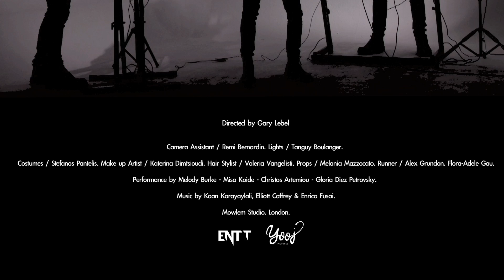ENTT - Underworld (ft. Enrico Fusai)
Buy ENTT - Underworld (ft. Enrico Fusai) on iTunes and stream on Spotify right here;

ENTT, a live EDM duo from the UK, have released their first official music video to ‘Underworld' featuring Enrico Fusai, a highly talented male vocalist from Italy.

This project is directed to support and comfort those who live in dark times, but also help them embrace the light in their lives.

The Official Music Video has been filmed by Gary Lebel from Yooj Pictures. An amazing director and film producer, Gary has worked with ENTT and Enrico to create a project that defines the message of Underworld, and displaying an exceptional artistic concept for this project.

Lyrics;

We're coming out, from the Underworld...

Been feeling down for a reason
Cried on a few of my seasons
But something's really changing now
I've found that I am good enough

And now we’ll make it known
No-one will be alone
We’ll open-up our broken hearts
Begin to rise from the Underworld

Let go

Was wrestling down like a huge bass
And looking above to the surface
But then you've lightened-up my mind
Your love made me begin to fly
It makes the world feel brighter
Ash from the fire from the lighter
Admit you want it too
Don't wanna be mis-un-der-stood
Show me how you can be brave
You’ve always been a "madam slave"
It’s time to stop the fight
Be wise and then embrace his light

Let go

Credits:

- Music & Lyrics: Kaan Kara, Elliott Caffrey & Enrico Fusai
- Film Production: Gary Lebel (Yooj Pictures)
- Costumes: Stefano Pantelis
- Make Up: Katerina Dimtsioudi
- Hair Stylist: Valeria Vangelisti
- Props: Melania Mazzocato
- Runner: Alex Grunion & Flora-Adele Gau

Dancers:
- Melody Burke (White Dress)
- Mida Koide (White Contemporary Outfit)
- Christos Artemiou (Male Dancer)
- Gloria Diez Petrovsky (Ballerina)